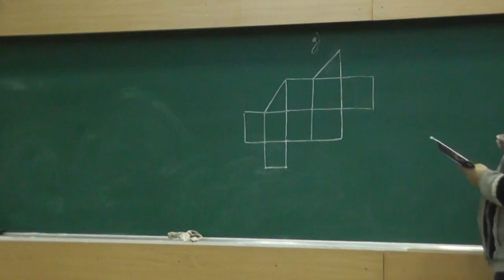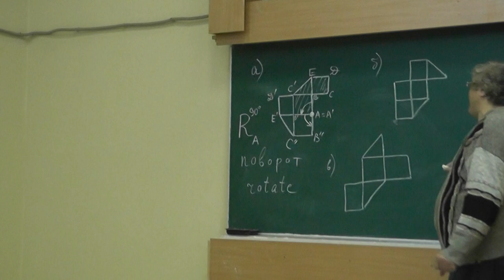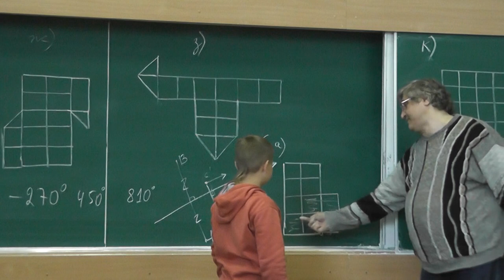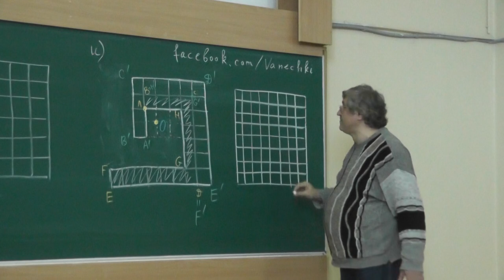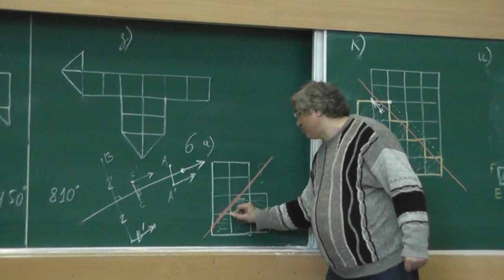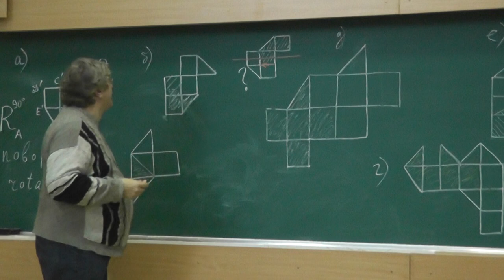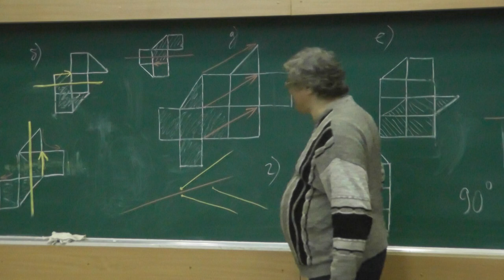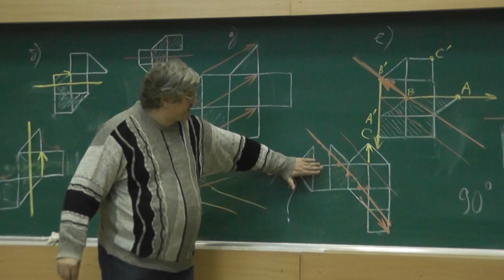19 Разрезания на две конгруэнтные части, повороты, переносы, скользящие симметрии